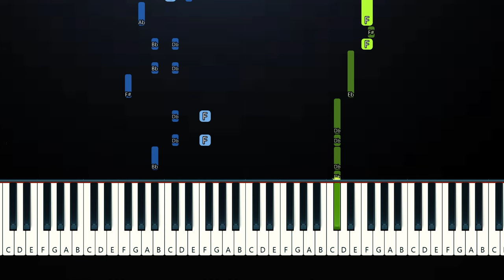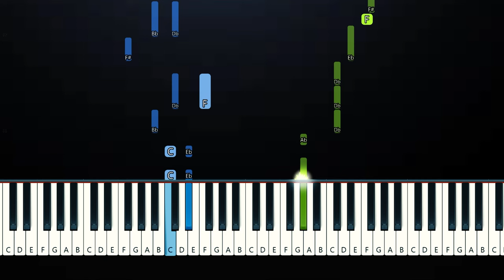The Ballad of Lucy Gray Baird(From The Hunger Games:The Ballad of Songbirds & Snakes) Piano Tutorial